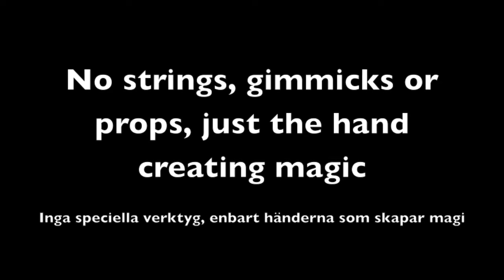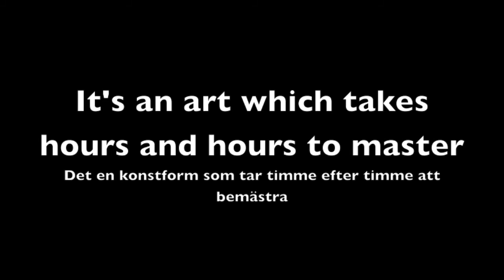Card Manipulations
Card manipulations. The art of the manipulate cards using only sleight-of-hand. There are no gimmicks involved or advanced tools of any kind. Simply the hand creating amazing illusions.

Kortmanipulationer. Konsten att manipulera kort med endast fingerfärdighet. Det finns inga verktyg eller speciell rekvisita. Det är enbart handen som skapar otroliga illusioner.